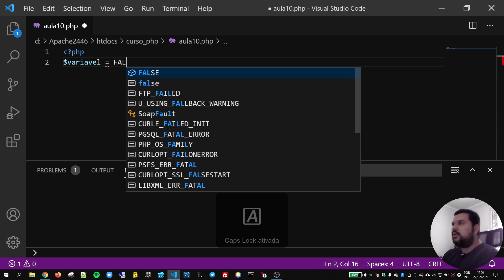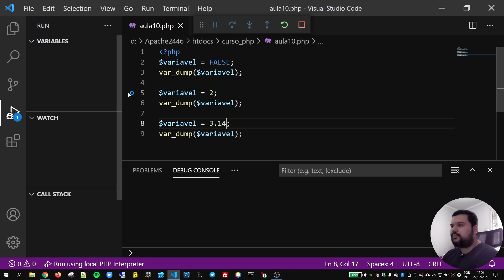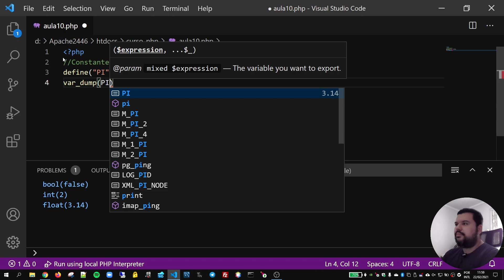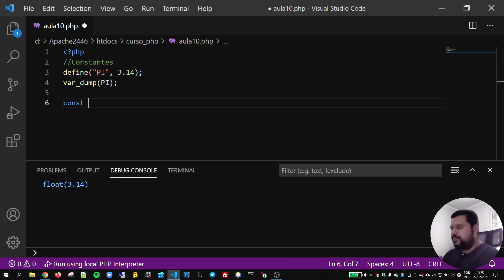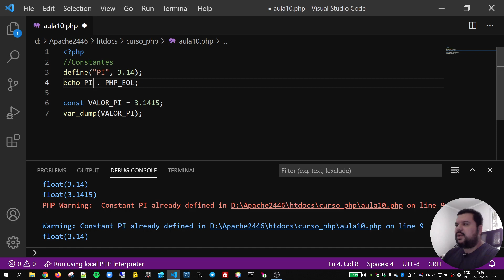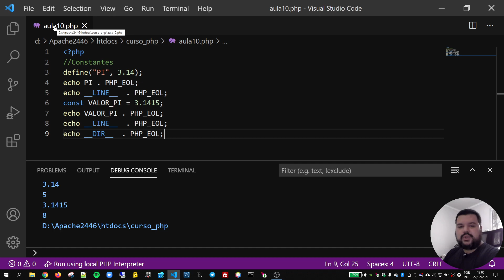Constantes - CURSO PHP 8 - AULA 10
A aula de hoje é sobre Constantes. Link para a lista de constantes mágicas Próxima aula: Expressões. para tirar suas dúvidas.